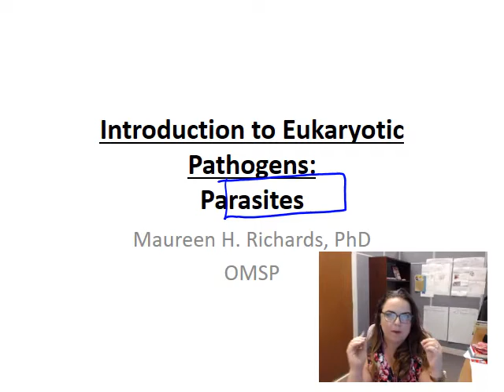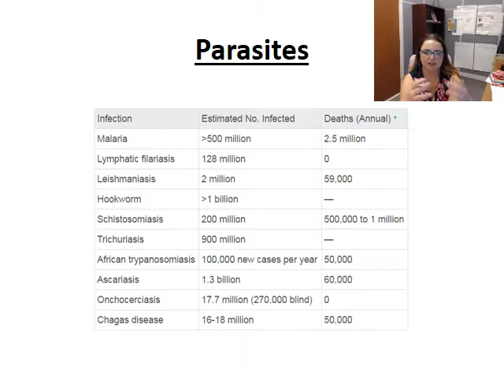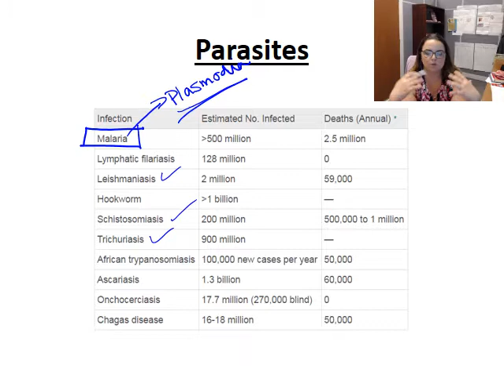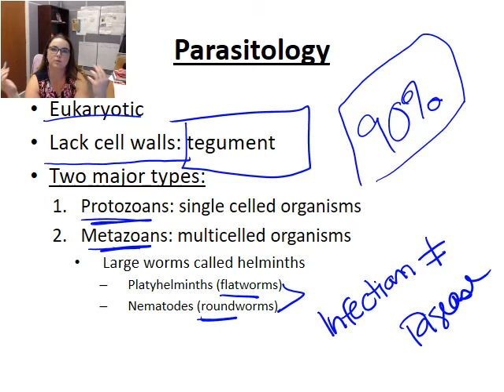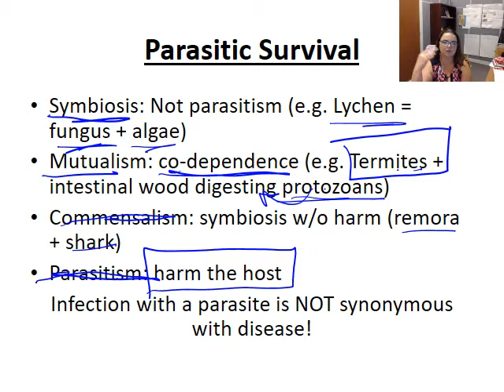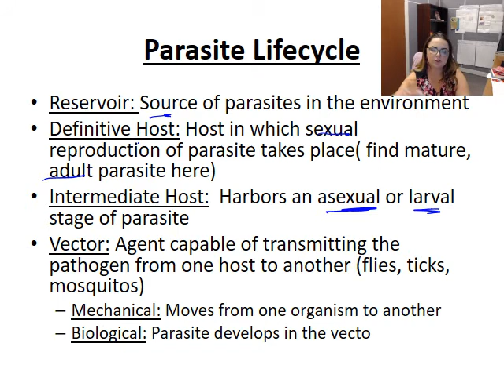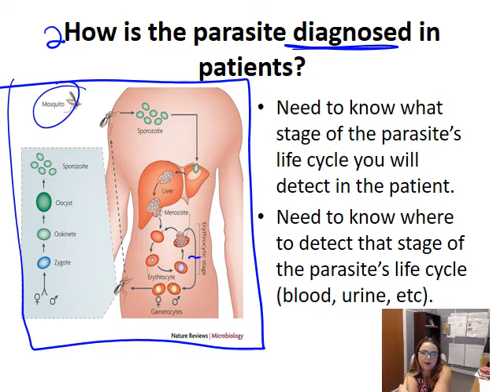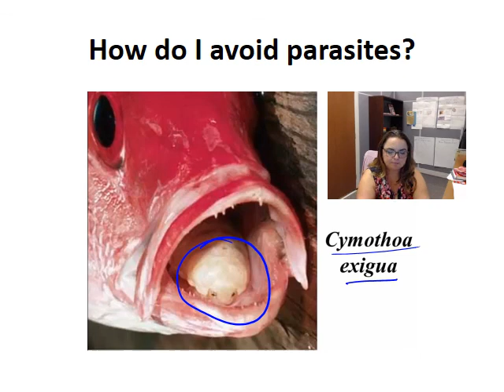Introduction to Parasites